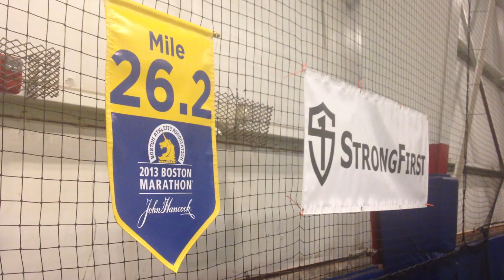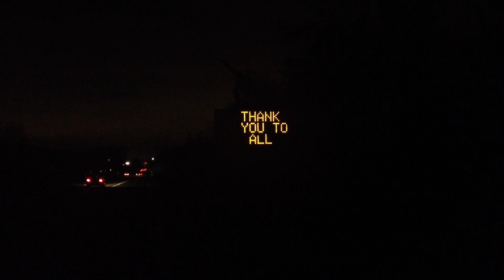We are StrongFirst SFG Class 2.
Boston, MA - April 2013